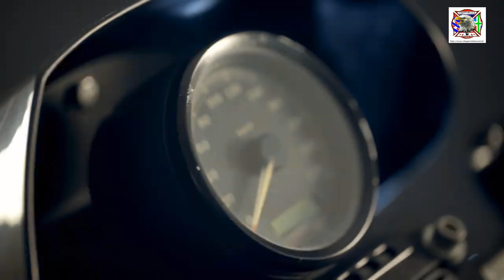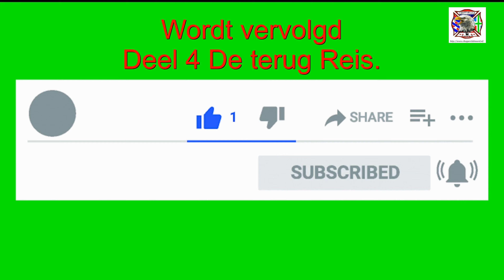Koos naar Marne part 3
5 ladies and three gentlemen with a guest driver visit the German town of Marne where they stay for 4 days and tour around to see the area but also the ports in the region.